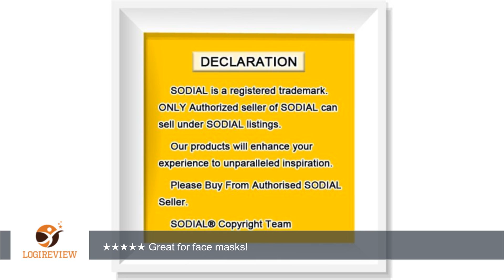10pcs Pink brosse White Bar de Masque Facial Soins de la Peau Outils de Maquillage | Review/Test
Review about   10pcs Pink brosse White Bar de Masque Facial Soins de la Peau Outils de Maquillage